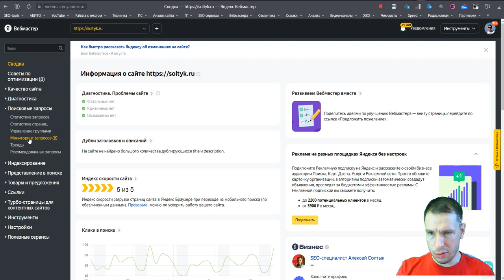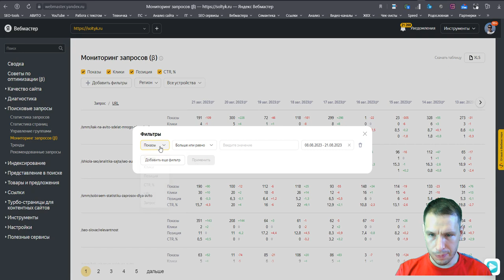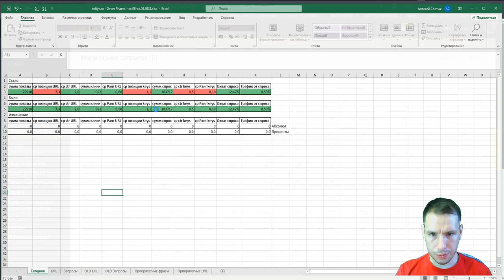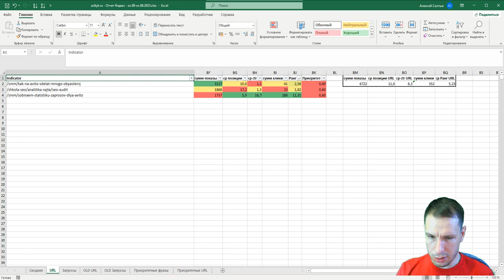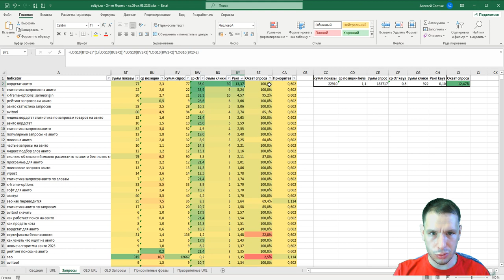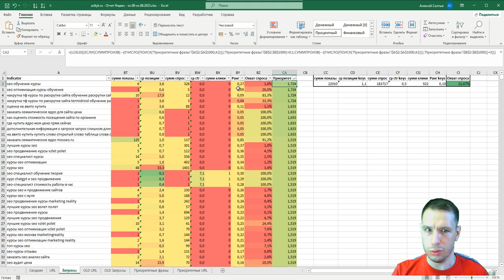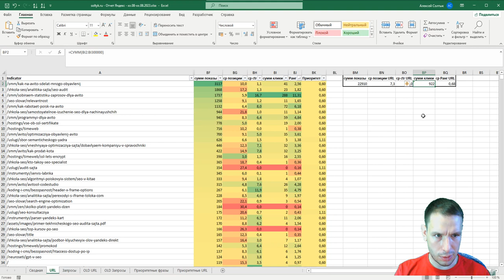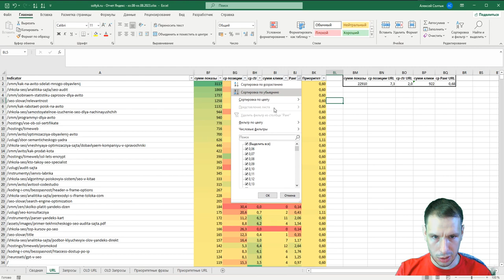Как скачать и анализировать мониторинг запросов в Яндекс Вебмастере: полный гайд - Soltyk.ru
В этом гайде вы узнаете все о мониторинге запросов в Яндекс Вебмастере. Как правильно добавить сайт, настроить и скачать аналитику, а также максимально эффективно анализировать данные. От показов и кликов до приоритетных URL и фраз. Если вы хотите глубоко погрузиться в мир SEO-анализа и улучшить видимость своего сайта в Яндексе, то этот материал именно для вас. Дополнительно я поделюсь инструментами и методами автоматизации процесса. Присоединяйтесь!

Тайм-коды, оглавление видео в YouTube:
0:00 Введение
0:12 Добавить сайт в Yandex.Webmaster
0:12 Обзор возможностей в Мониторинг запросов
1:00 Анализ: Показы, Клики, Позиция, CTR %, Спрос
1:05 Что означает Спрос у поисковых запросов?
1:21 Применяем фильтры
1:47 Анализируем URL сайта
2:01 Смотрим запросы у конкретного URL
2:35 Сроки хранения и получения данных из Яндекса
3:12 Таблица скоринга данных из Яндекса
3:21 Как скачать в вебмастере Мониторинг запросов?
4:08 Автоматизируем аналитику
4:33 Сводная таблица
4:50 Подготавливаем таблицу к добавлению данных
5:40 Переносим запросы в таблицу
6:17 Проверяем формулы
7:00 Что считаем по фразам?
7:38 Про охват Спроса
8:06 Про Приоритет и Приоритетные фразы
8:50 Как можно находить точки роста
9:36 Переносим URL в таблицу
10:28 Перепроверяем формулы
10:47 Сумма кликов и показов должна быть одинаковой
11:30 Переносим в OLD листы Excel
11:53 Анализ сводки
12:19 Приоритетные URL и фразы
12:25 Сортируем и фильтруем
12:30 Можно сделать свои формулы объединяющие показатели
12:42 Поводим итог
13:24 Завершение
13:30 Получи бесплатно табличку за подписку на каналы

4) Получите шаблон файла Excel

Используемые инструменты:
- Мониторинг запросов в Яндекс Вебмастере.

Алексей Солтык, SEO-специалист из Санкт-Петербурга.